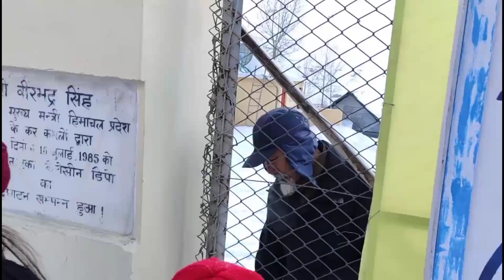Celebration of First Advent Christmas || Kaza, Spiti Valley (HP)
Hi fam...
Celebrated a small advent Christmas with students and colleagues.  We had an amazing time.Blessed to those who witness for this is the first Advent Christmas in this place 2019✌️. Happy advent Christmas to all of you.